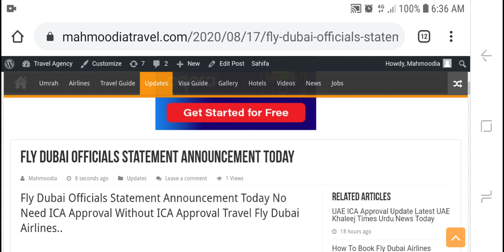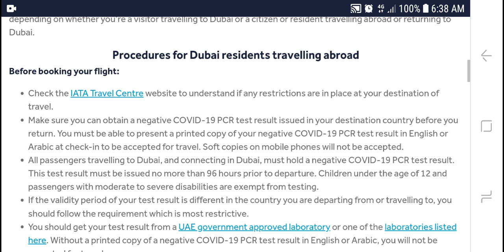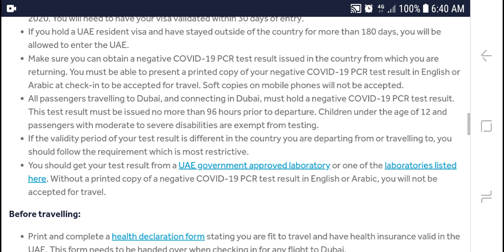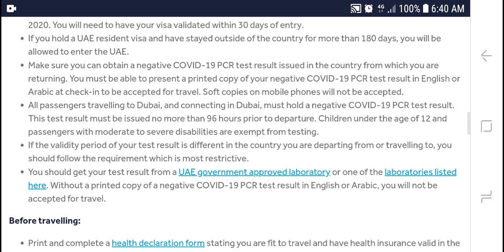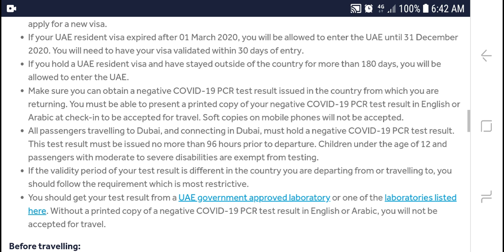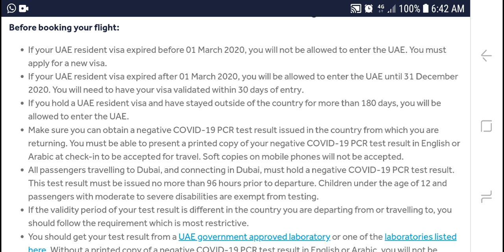UAE ICA Approval Update Latest UAE Fly Dubai Official Statement Announced 6 Mounth Residences Visa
Shahid Iqbal